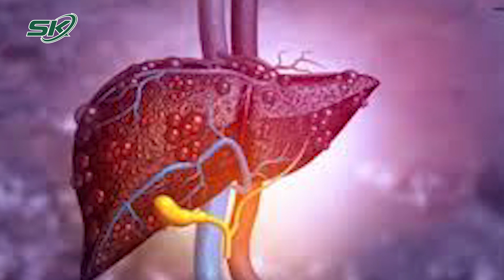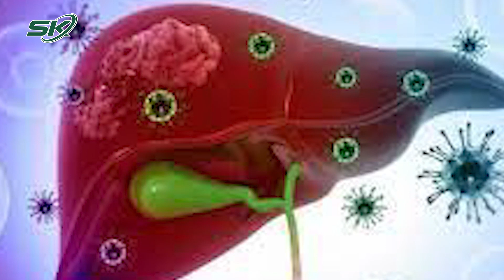Trẻ Bị Viêm Gan Bí Ẩn Có Thể Từng Mắc Covid-19 Không Triệu Chứng? | SKĐS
SKĐS | Gần đây một căn bệnh mang tên viêm gan bí ẩn đã khiến ít nhất 15 ca tử vong cho trẻ nhỏ, những ca mắc viêm gan cấp không rõ nguyên nhân có thể liên quan đến di chứng hậu Covid. Các nhà khoa học đang nghi ngờ các trẻ em bị viêm gan có thể đã từng mắc Covid-19 không triệu chứng hoặc triệu chứng nhẹ. Các chuyên gia cũng đề nghị trẻ bị viêm gan cấp tính nên được điều tra liệu có SARS-CoV-2 tồn tại trong phân hay không và các dấu hiệu khác cho thấy tổn thương gan đang xảy ra vì protein tăng đột biến của coronavirus là một “siêu kháng nguyên” làm nhạy cảm quá mức hệ thống miễn dịch”.

Mời quý vị và các bạn xem thêm: Nóng: Bất Ngờ Công An Long An Truy Tìm Diễm My Trong Vụ Ắn Tịnh Thất Bồng Lai